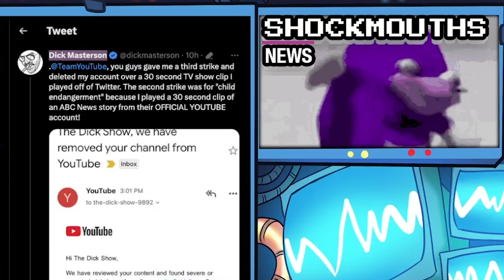Isaac Butterfield Taken To Human Rights Commission - SHOCKMOUTHS NEWS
Isaac Butterfield has been taken to the Human Rights Commission up in Queensland.

Akieri
Daun
Doejenggles
KinoshitaCrazy
Khuck
MissKima
Minx
Hybrid